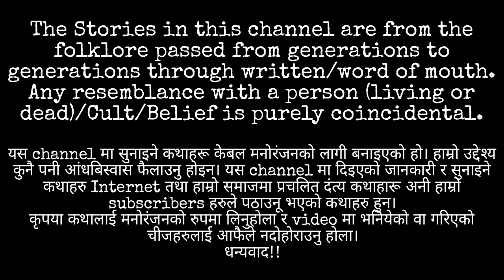I got a job at the Fire Lookout Tower (part 2) | Nepali Horror Story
Bharatpur chitwan
Trikon Tales Nepali bhoot ko katha Bhoot ko katha Ghost stories in nepali
Satya ghatana Nepali Horror Audio Story True Ghost Stories Real Ghost Stories Nepali Ghost Audio Story
Ban Jhakri
Ban Jhakri Jhakrini
Ban Jhakrini
Daralagdo Jhakri
Ban Jhakriko daralagdo katha
Darlagdo Katha
Tarsaune Katha
Satya Ghatana
Murkatta
kalia
la lorana
la lorona
masan
masaan
Haunted House
Kichkandi Kichkanya
Chudel
kichkandi story
Kichkandi Horror Story
nepali horror story in hindi
trikon tales all episodes
kahaniyan | fairy tales
horror story cartoon in hindi new episode
new nepali lok dohori video
nepali folk songs collection
kichkandi horror story
nepali traditional jewellery
nepali horror podcast
nepali movie
nepali serial new episode all
latest nepali movie
new nepali horror story
nepali lok dohori bhajan
kahaniyan | fairy tales
nepali village documentary
spooky movie in hindi
hindi animated horror story